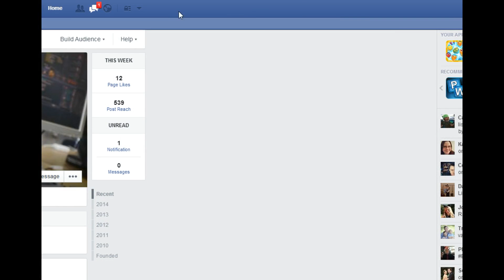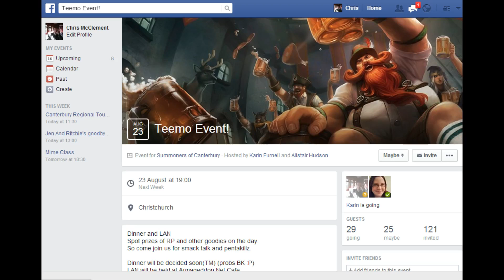[LoL] NZCL Canterbury - Electric Sock Puppets vs Suddenly Citrus